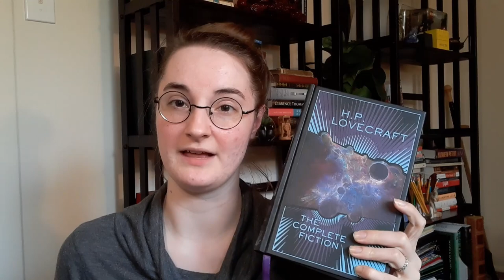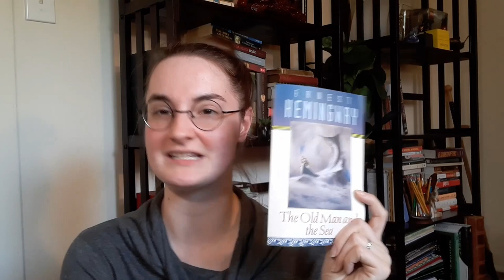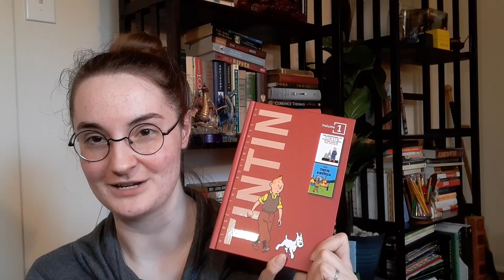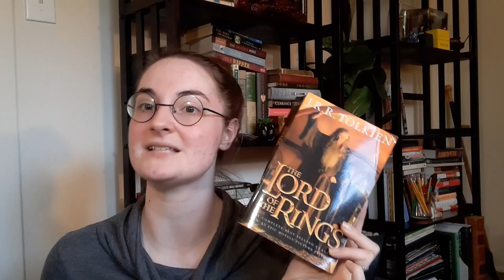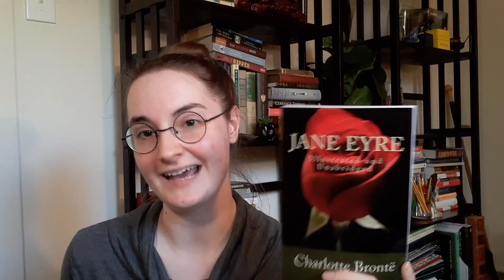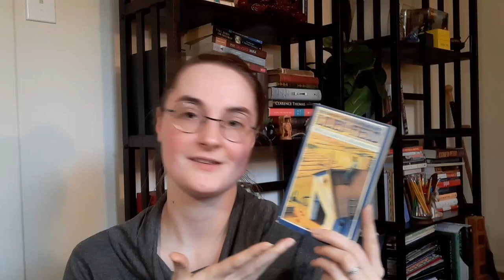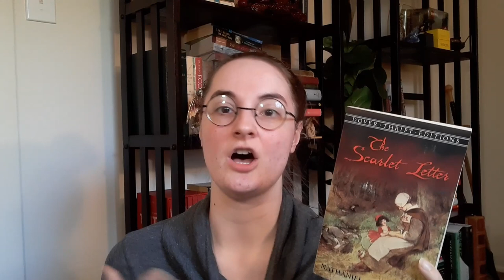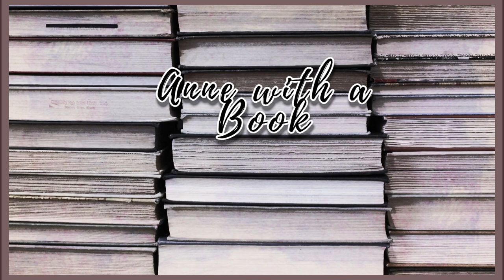My Top 100 Classic Books (part 1)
I decided to break this video into two parts, so it's not too obsessively long... What are some of your favorite classics?